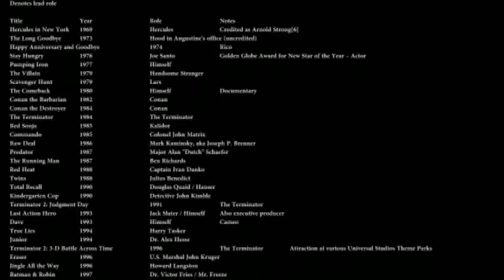Antonio Banderas films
Antonio Banderas